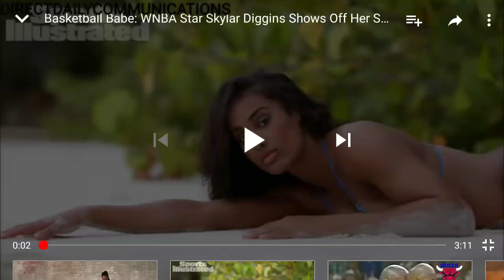WNBA Skylar Diggins Sexy Photo shoot.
We’ll both get $50 when you open a Chime bank account and set up direct deposit!